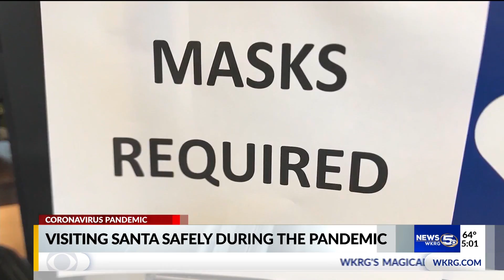Santa visits will look a little different this year amid pandemic